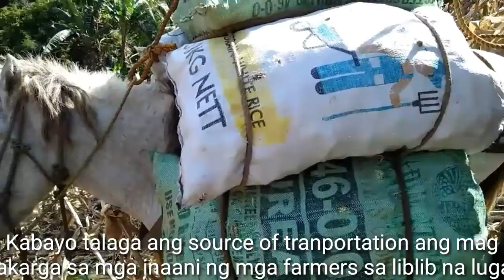Amazing HORSE carrying sacks of white corn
Amazing Horse carrying sacks of corn

Ganito talaga ang pamumuhay sa liblib na lugar, Dahil walang car na makapasok sa lugar dahil walang kalsada ,kabayo talaga ang ginagamit para siya ang magkakarga sa mga produkto ng magsasaka papuntang barangay.

what is the best horse trailer with living quarters
how long is a 4 horse trailer with living quarters
buddy l horse hauler
horse hauler motorhome
horse hauler maine
horse hauler missouri
horse hauler near me
horse trailer rental
toy hauler horse stalls
how much do horse haulers make
how much do horse transporters make
how much do haulers make
how much does a heavy hauler make
horse hauler texas
horse hauler tennessee
custom horse hauler trucks
toy hauler to horse trailer
horse hauler utah
u haul horse trailer
u haul horse trailers for rent
u haul horse float hire
u haul horseshoe lake
u haul horseheads
u haul horse float
u-haul horse trailer rental near me
u haul horsepower
toy hauler vs horse trailer
horse hauler wisconsin
horse hauler wyoming
horse hauler washington
toy hauler with horse stalls
toy hauler with horse trailer
hinete ng kabayo